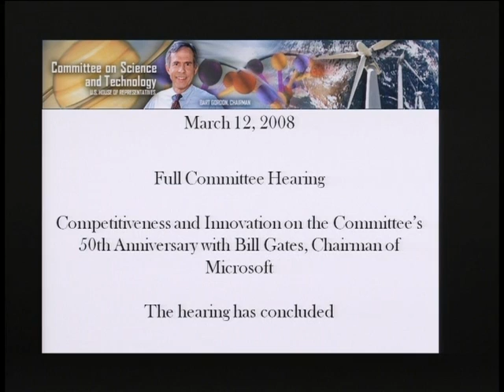Competitiveness and Innovation on the Committee's 50th Anniversary with Bill Gates of Microsoft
Competitiveness and Innovation on the Committee's 50th Anniversary with Bill Gates of Microsoft - mars-6:hrs06SCI2318_080312 - Rayburn 2318 - Committee on Science, Space, and Technology - 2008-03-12 - Mr. Gordon: In November of 1957, as a young boy, I remember looking into the sky and seeing the blinking red dot pass overhead that struck fear into countless Americans. The launch of Sputnik and the beginning of the "space race" began a period of unprecedented investment in research and math and science education in this country, resulting in the development of new technologies and the advancement of innovation. During the next 50 years, the United States became a world leader in science and technology, education and research, and - most importantly - innovation. These efforts fueled our economy and allowed each generation of Americans to inherit a better standard of living than their parents.